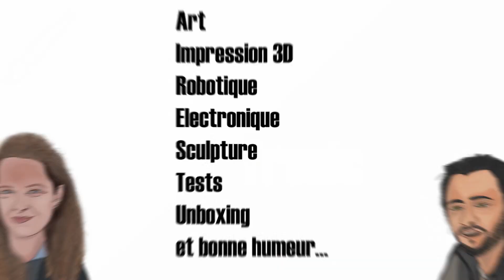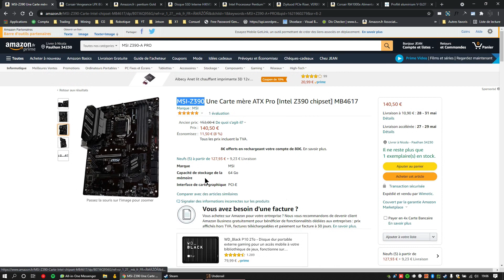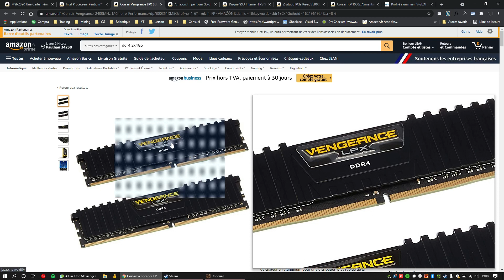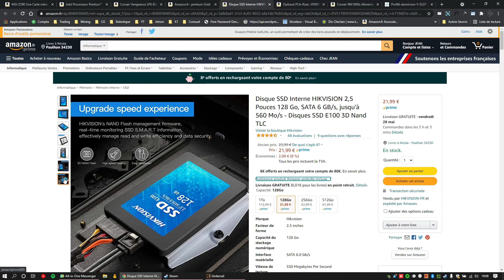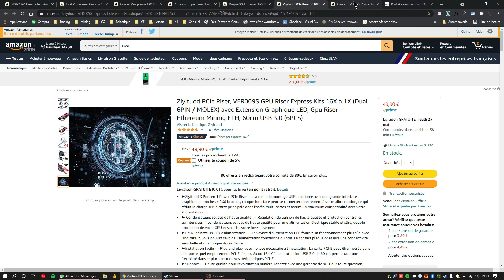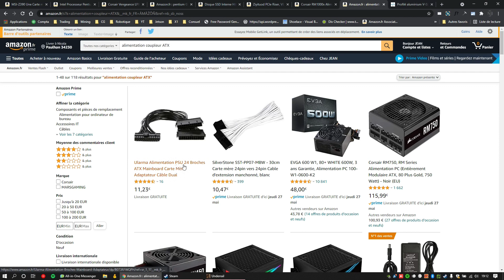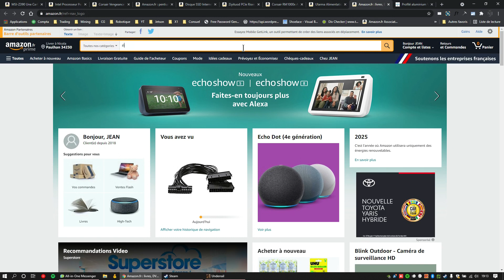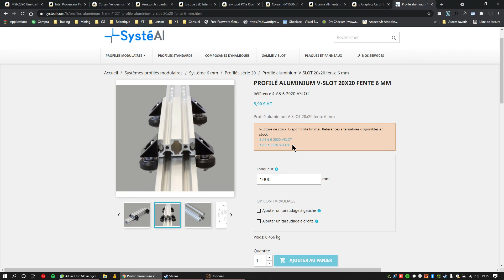FABRIQUER son RIG de MINAGE pour miner de l'Ethereum, du FIRO, du RVN, du BEAM, etc ...!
Bonjour ! Je vous présente dans cette vidéo la solution que j'ai trouvé pour choisir la configuration matérielle de la machine pour miner des crypto-monnaies à base de carte graphiques.

Je vous rappel que miner des cryptomonnaie comporte des risques financiers, et je vous invite à bien vous renseigner avant de vous engager. Je ne suis pas conseillé financier et je vous partage mes choix personnels.

Je suis débutant et je ne sais pas tout ;-) Si vous avez des informations intéressantes à partager, c'est sympa de les mettre en commentaire ! J'aime bien bidouiller toute sorte de trucs, alors je vous partage mes divagations bidouillesque :p

Vous trouverez tout le matériel en description plus bas.

- Carte mère
- Alimentation ATX
- Cable RJ45
- Bouton ON/OFF

Plotter : SSD 2To
Farmer : HDD (grosse capacité )

Ender 5 plus
Direct drive E5
Direct Drive de qualité
Filament eSun PLA+

Je réinvesti les cryptos dans du matos pour faire de nouvelles vidéos ;-)
XCH : xch17yajca9srrnxpc3czxwtdzqx0jhtkhue3k9et7y8qxe5r4rxr47qung0wu
ETH  / UDST :  0x7c82282dAbd9348d806b56194bf0E0B53856E03B
BTC : bc1qzta7hh6x62jsqpy9lxt0256tr2qwe3kk3ea56l
RVN : RG9NHEyfr1enPh5wufrqwmtCnEKBZbYweQ
ERG : 9hce2vAAd2vz6A19veSDeMh936nuzVnXTptp2cZ5SUsCfBNEz7t